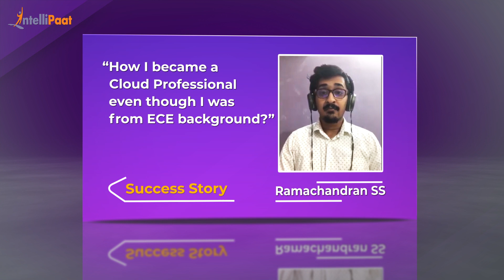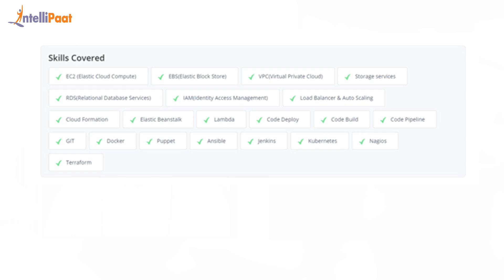AWS DevOps Engineer Certification Training - Intellipaat Review | EC Engineer To Cloud Professional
Watch how Ramachandra easily learned AWS DevOps despite from an Electronics and Communication Engineering background. We have helped more than 6, 00,000+ aspiring students and working professionals to transform their careers.

Intellipaat is a global online professional training provider. We offer some of the most updated, industry-designed certification training programs, which include courses in Big Data, Data Science, Artificial Intelligence, and other 150+ top trending technologies.

Intellipaat Edge

1. 24/7 Lifetime Access & Support
2. Flexible Class Schedule
3. Job Assistance
4. Mentors with 14+ Years of Experience
5. Industry-oriented Course-ware
6. Lifetime Free Course Upgrade